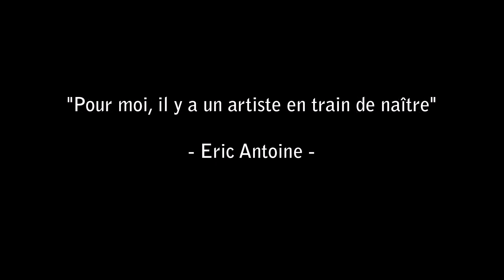Extrait spectacle "Franklin face à sa réalité"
Extrait du spectacle "Franklin tout n'est qu'illusion" écrit et joué par FranklinMagic .
Filmé le 7 novembre 2015